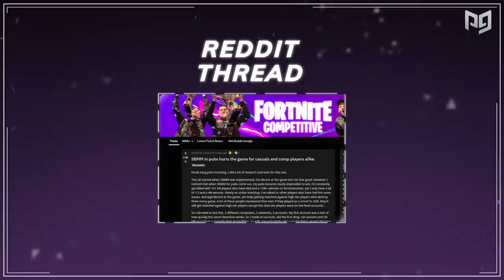WHY SKILL Based MATCHMAKING Is Hurting The Fortnite Playerbase..